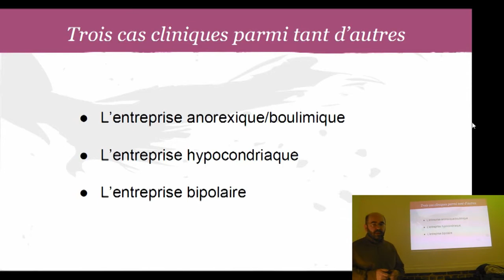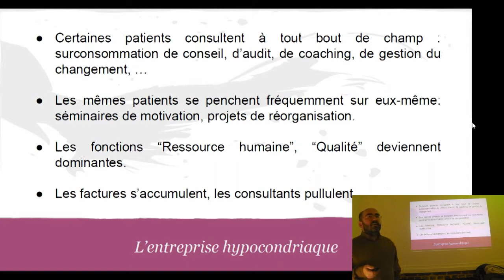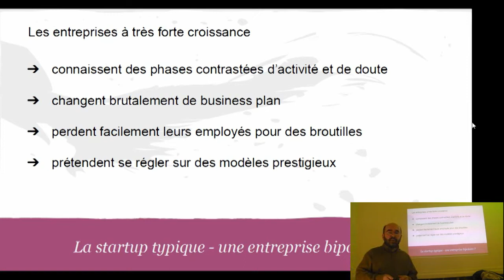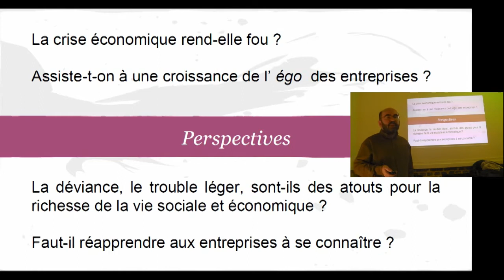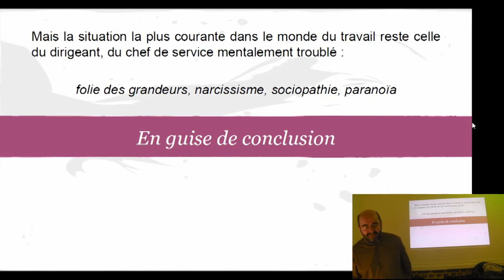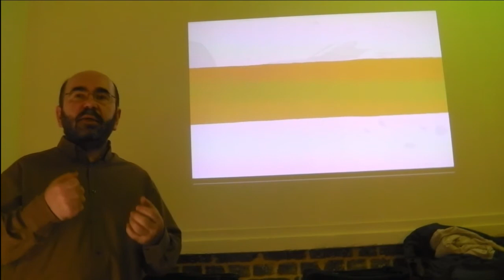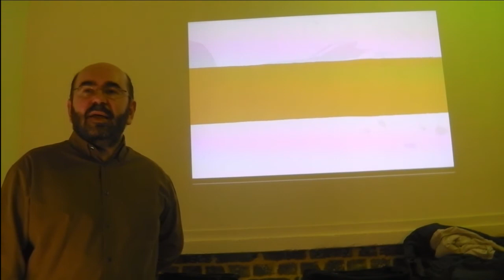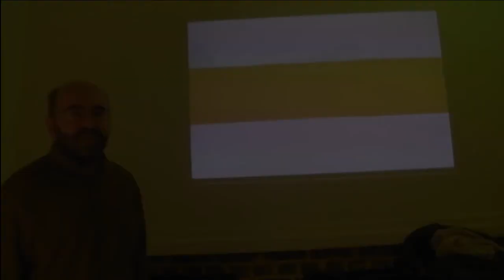[Humantalks][Paris][Janvier 2014]L'entreprise comme malade mental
L'entreprise comme malade mental par Olivier GERARD

Nous ne savons toujours pas ce qu'est la conscience, mais nous commençons à connaître les symptômes et les troubles mentaux les plus courants.

J'illustrerai à travers quelques exemples très courts qu'une entreprise d'une certaine taille peut présenter, en tant qu'organisme collectif, la plupart des maladies mentales graves qui justifieraient chez un être humain un enfermement ou un traitement médical intensif, ou comment faire de "grands malades" à partir de personnes relativement saines.

C'est une façon de prendre avec humour et culture le caractère souvent déshumanisant du travail en entreprise. On le rapprochera de points de vue de plus en plus à la mode comme "l'émergence". A chacun d'utiliser cette autre grille de lecture à son profit.